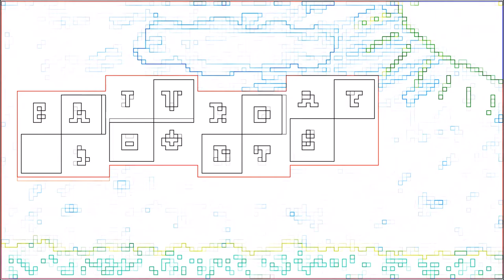Childish Bassoon | SatShort No. 29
"Childish Bassoon" by CreativeBlip. Here's the twenty-ninth installment in my Saturday Shorts series. S3 Ep 2. Features a duet between a celeste and bassoon.